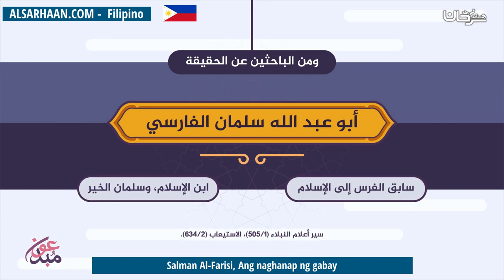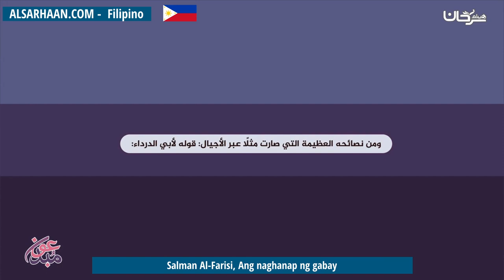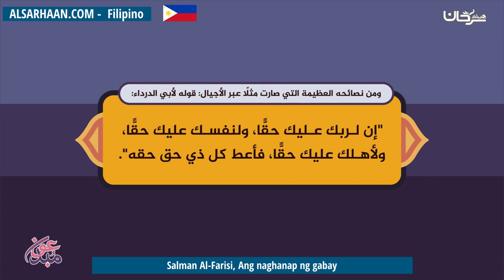Salman Al Farisi, Ang Naghanap Ng Gabay سلمان الفارسي الباحث عن الحق